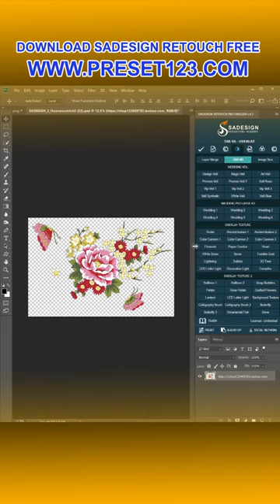Amazing Photography Photography Photo photographer #638